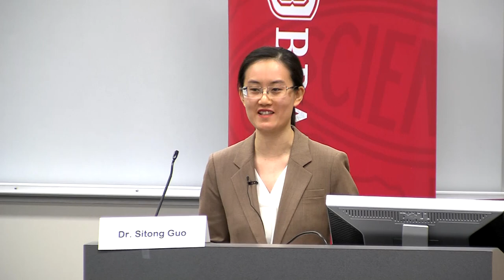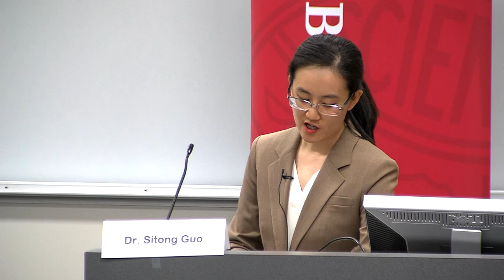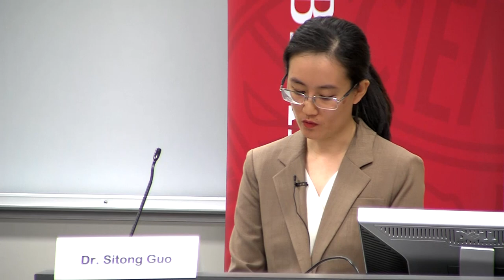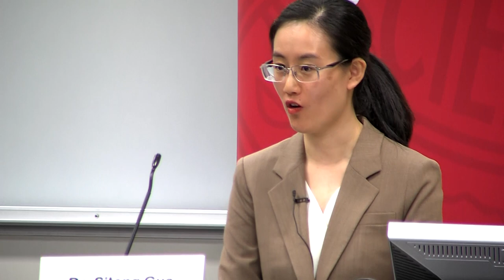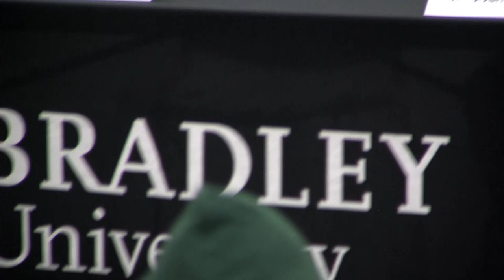The Steiner Symposium on Sports Communication 2024 Session 2 - The Changing Sports Landscape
NIL, transfer portal, and conference realignment have changed college athletics forever.